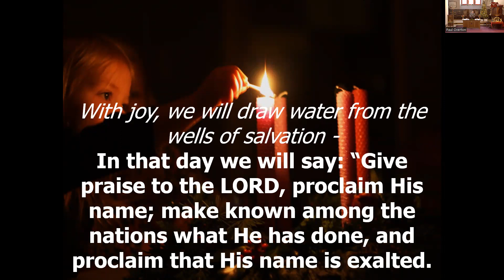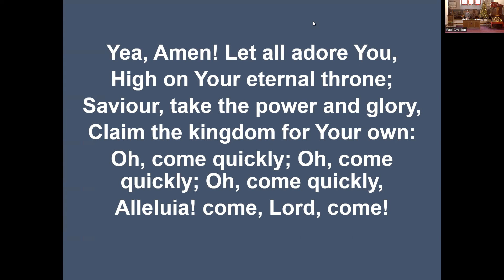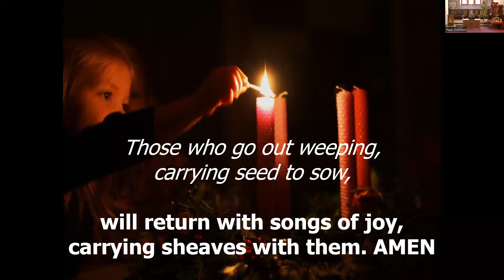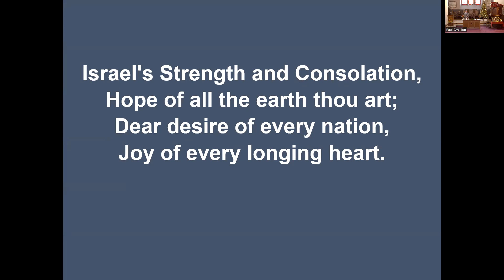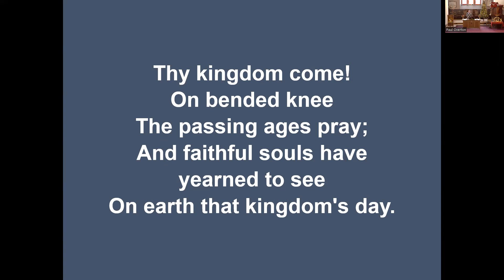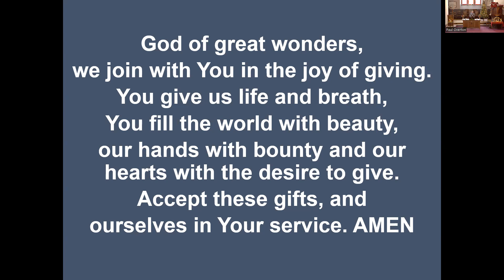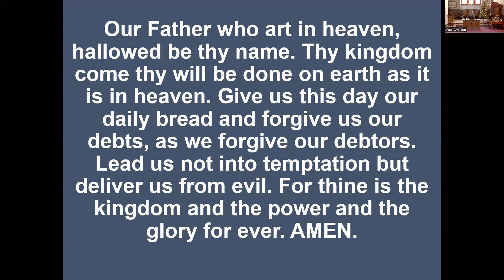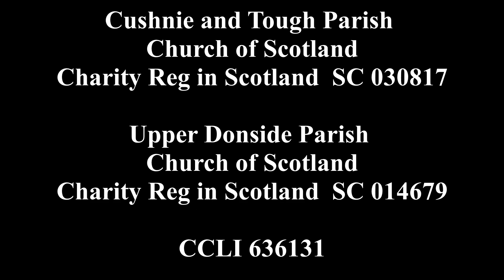Service for 3rd Sunday in Advent - 171223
Welcome to West Gordon Parish Church of Scotland (Alford, Strathdon, Rhynie)

Our service for the third Sunday in Advent was held in Strathdon Church. During the service, we lit the third candle of our Advent Wreath, the ‘Candle of Joy’, and sang the first three verses of our Candle Lighting Hymn.

For the second week, we looked at the figure of John the Baptist and how he burst into the Advent Story with his message of repentance – prepare ye the way for the Lord.

The readings from the Bible were; Psalm 126, 1 Thessalonians 5: 16 – 28 and John 1: 5 – 9 & 19 – 28

The Hymns used in the service were –
‘Lo, He Comes with Clouds Descending’ (CH4 477)
Advent Candle Hymn – verses 1, 2 & 3
‘Come Thou Long Expected Jesus’ (CH4 472)
‘Thy Kingdom Come on Bended Knee’ (CH4 473)
‘When Out of Poverty is Born’ (CH4 291)

Many thanks to Kathleen for playing and to Richard for reading for us.

All the words of the Hymns, Responses and the Lord’s Prayer come up on the screen, so please feel free to join in at home.

God bless,

Simon.